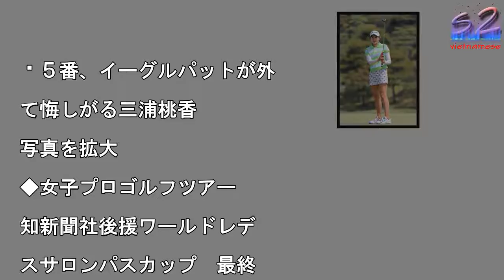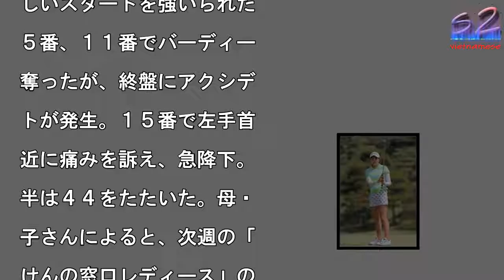美人ルーキー三浦桃香、１５番で左手首痛めて病院直行「ダイジョバないです」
５番、イーグルパットが外

て悔しがる三浦桃香

写真を拡大

◆女子プロゴルフツアー

知新聞社後援ワールドレデ

スサロンパスカップ　最終

（６日、茨城ＧＣ西Ｃ＝６

１５ヤード、パー７２）

４位から出た美人ルーキー

浦桃香（１９）は、１５番

途中で左手親指付け根付近

痛め、その後、１６番パー

で「９」の大たたきをする

ど８１と崩れ、通算１３オ

バーの５５位に後退した。

大丈夫？」と問われた三浦

「ダイジョバないです」と

え、検査と治療を受けるた

、近隣の病院に直行した。

ブレイク中の１９歳は、こ

日、薄い緑色を基調とした

ャツと白いミニスカートで

レー。１６９センチの長身

生かした豪快なドライバー

ョットを誇り、存在感は抜

。「トップ１０入りを目指

たい」。意欲を見せて最終

ウンドに臨んだが、いきな

１番、２番で連続ボギーの

しいスタートを強いられた

５番、１１番でバーディー

奪ったが、終盤にアクシデ

トが発生。１５番で左手首

近に痛みを訴え、急降下。

半は４４をたたいた。母・

子さんによると、次週の「

けんの窓口レディース」の

欠場は未定。

美人ルーキー三浦桃香、１５番で左手首痛めて病院直行「ダイジョバないです」 美人ルーキー三浦桃香、１５番で左手首痛めて病院直行「ダイジョバないです」